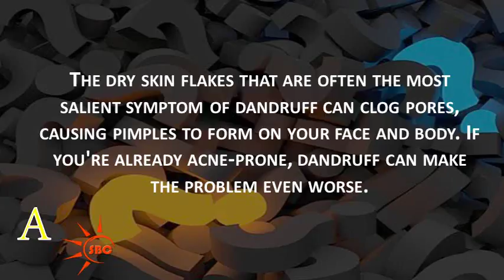చుండ్రు కారణం మొటిమలు | Do dandruff cause pimples | Health Tips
Watch చుండ్రు కారణం మొటిమలు | Do dandruff cause pimples | Health Tips,